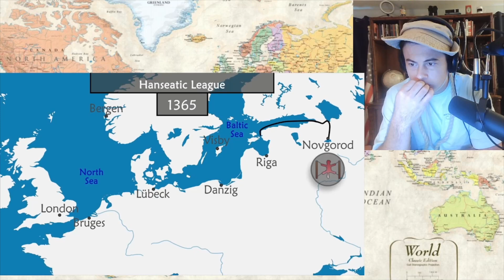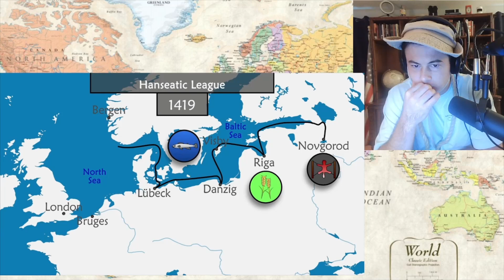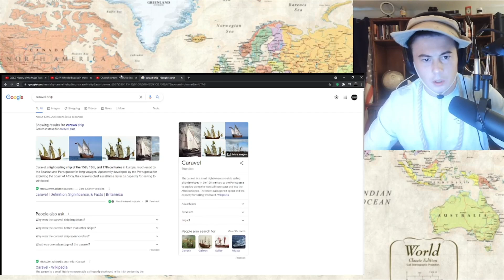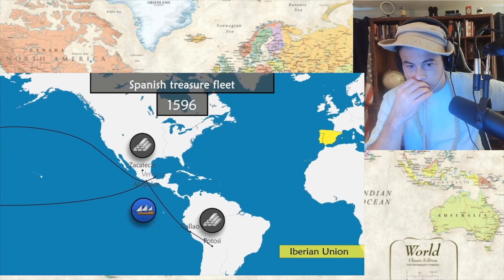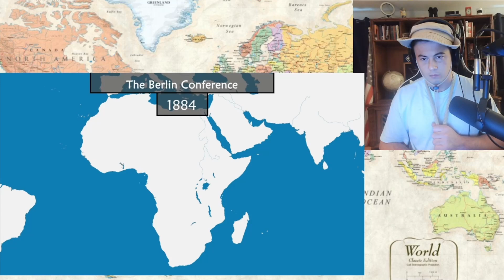American Reacts History of the Major Trade Routes | Geo History